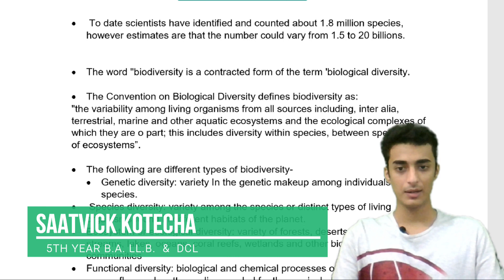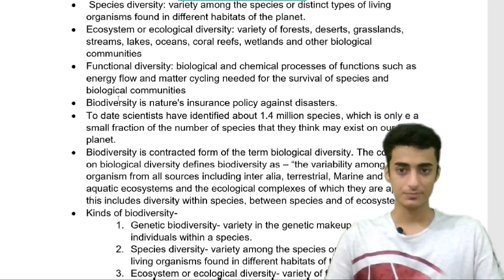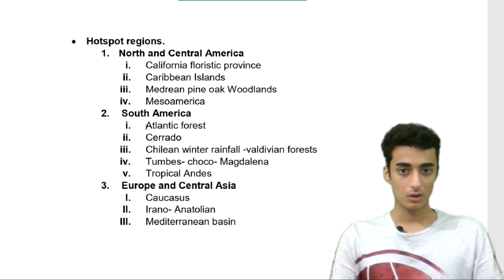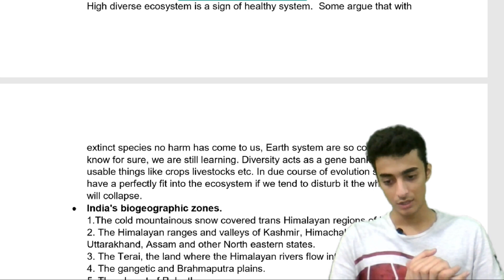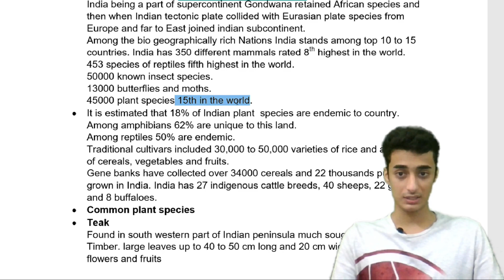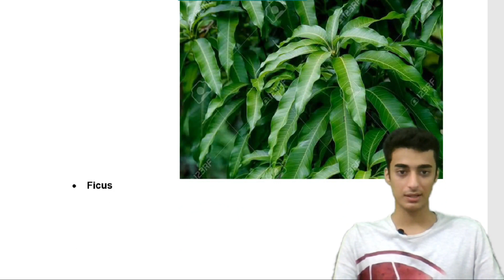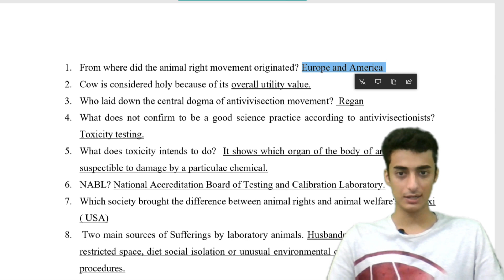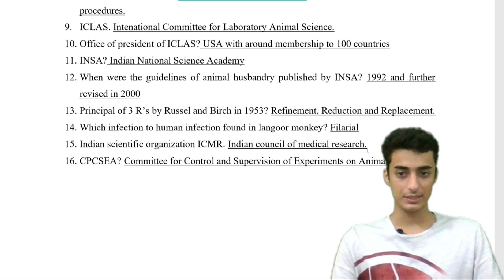Biodiversity Laws - QUICK MCQs & REVISION